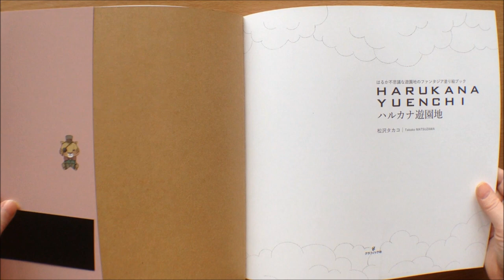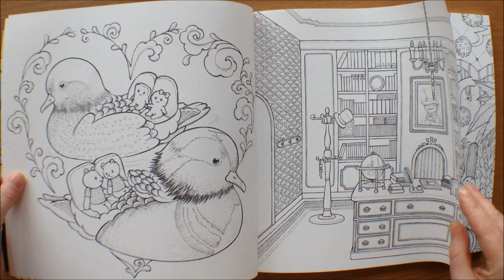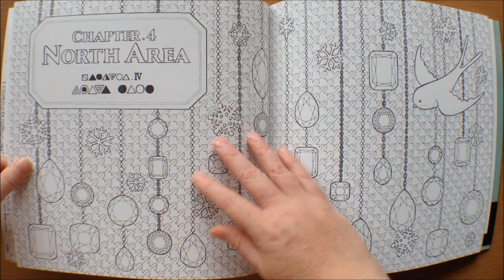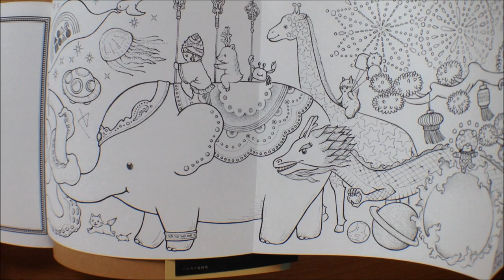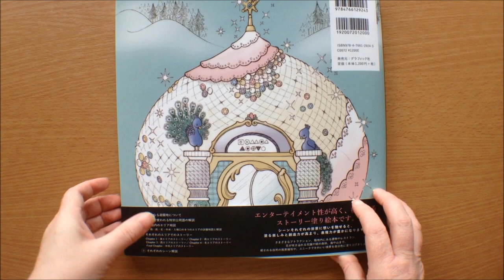Harukana Yuenchi By Takako Matsuzawa Japanese Colouring Book Flipthrough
link to buy on Amazon Japan